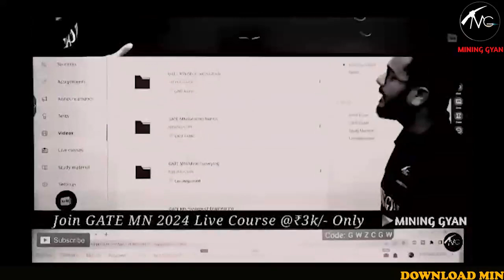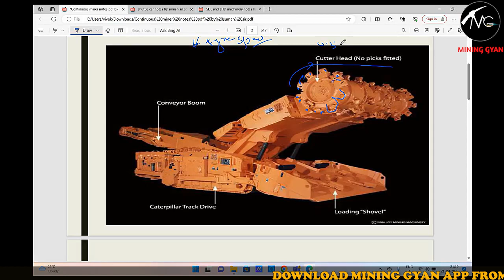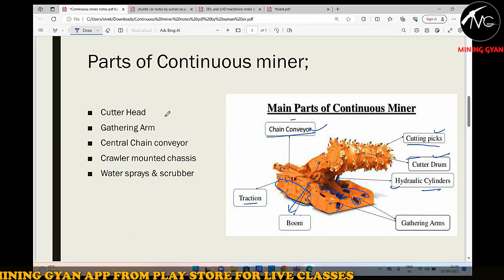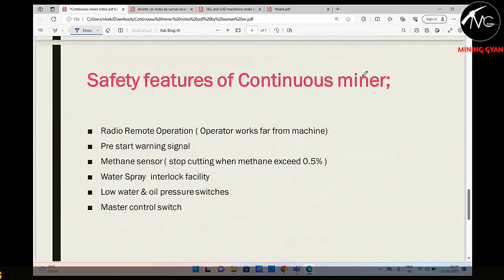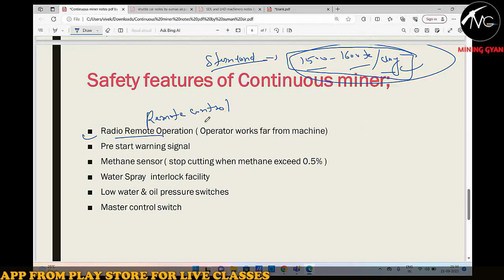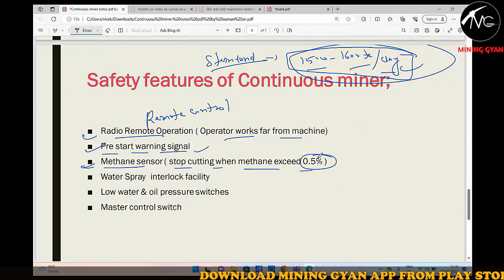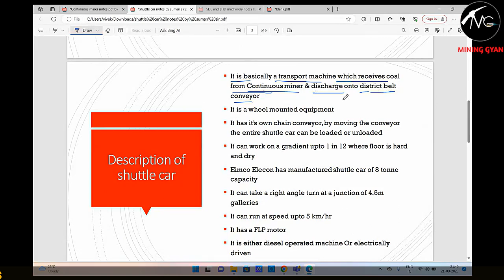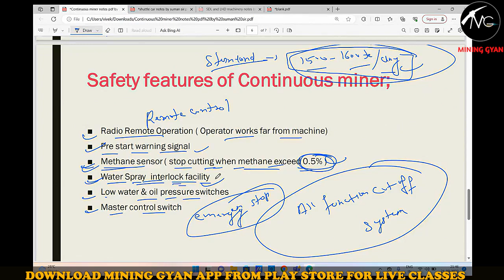DGMS || FMC/SMC EXAM | MINE MACHINERY | Underground Machinery | L - 1| SIDDHARTH SIR || MINING GYAN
Welcome to the official YouTube channel of Mining Gyan! 🌍

Get ready to dive into the world of mine machinery and haulage systems with our exclusive DGMS FMC/SMC Exam series, hosted by the renowned expert Siddharth Sir. 🚜⚙️

I🏆 Welcome to Mining Gyan - India's Best Mining Exam Preparation Platform! 🏆

🚀 Join the Success Journey with 16k+ Enthusiastic Aspirants! 🚀

📱 Over 15k+ App Downloads and Counting! 📱

🌟 Achieving Success with 1200+ Selections! 🌟

🔥 Unleash Your Potential with Mining Gyan! 🔥

📢 About Us:
With a track record of excellence, Mining Gyan stands as India's #1 Trusted Brand for Mining Exam Preparation. We've empowered a vast number of students to soar high in their endeavours.

🏅 Our Remarkable Achievements:
🔹 GATE MN 2023:
   - 20 Achievers in the Top 100
   - 60 Bright Minds in the Top 200
   - A Whopping 150 Students Qualified!

🔹 Other Exams:
   - 120+ Selections in NCL MS Exam 2023
   - 11 Outshiners out of 33 in UPPSC Mining Inspector Exam 2023

📚 Premium Courses to Elevate Your Success:
🔹 GATE MN 2024 @ Just ₹3.6k!

🔹 Mining Sirdar Overmen Foundation Course (1-Year Validity) @ Only ₹2000/-

🔹 Mining Sirdar Overmen Course ( Valid till SECL MS Exam) @ Just ₹700/-

🔥 Ignite Your Mining Success with MiningGyan! 🔥

Join us in shaping a brilliant mining future! 🚀